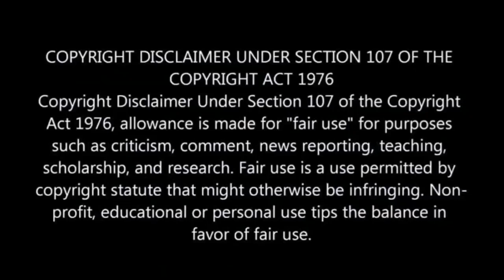Scandal 22 November 2021 [Seipati thinks a man will help soften her sister's heart]